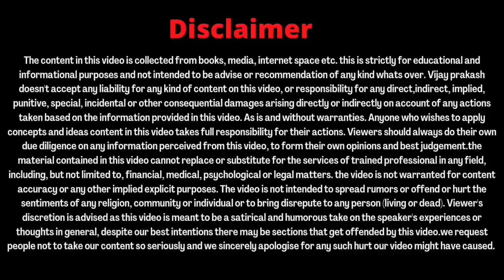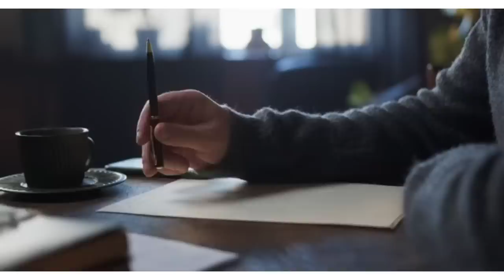कुछ Founders की परिस्थिति ऐसी भी,founders true story by Vijay prakash.....